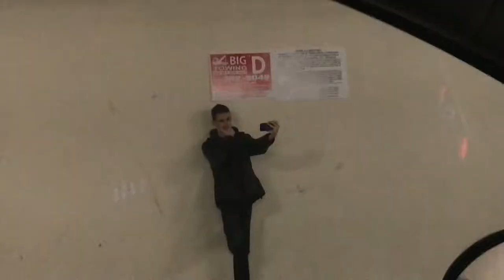Fall & Winter Quarter 2019/20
one for the books!